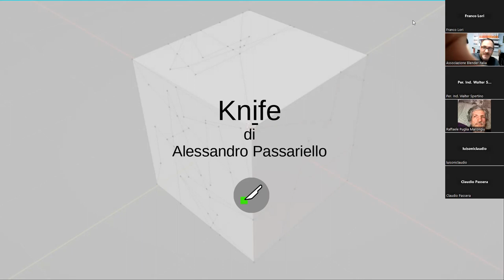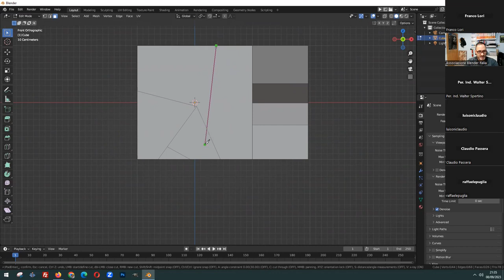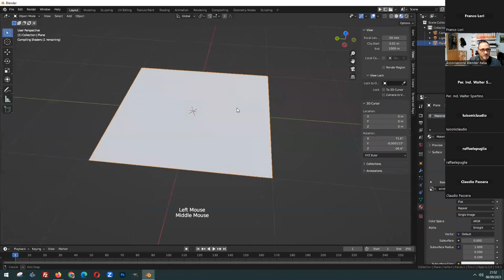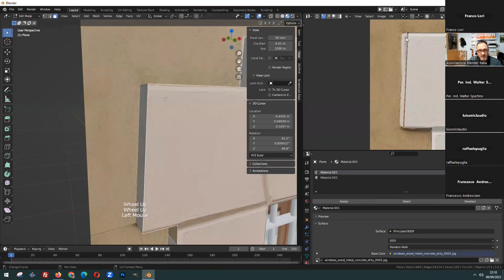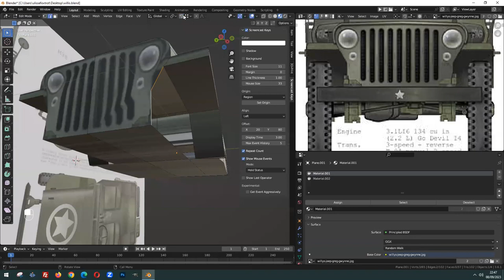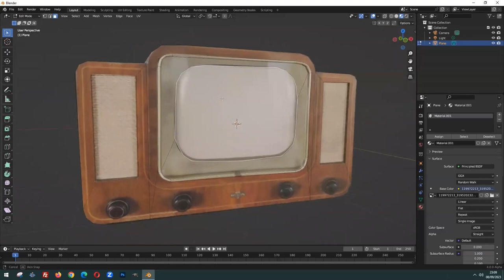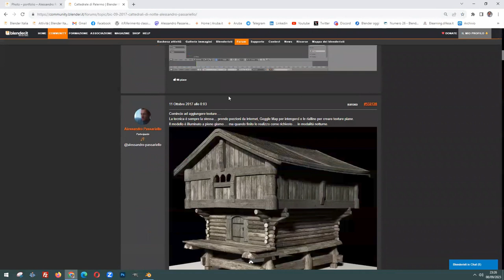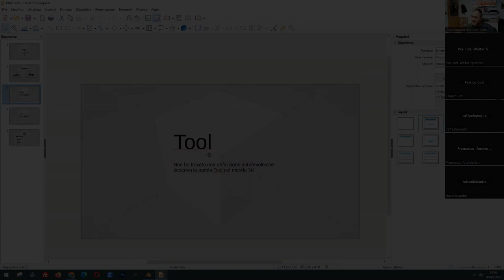Knife - workshop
Workshop sul tool knife, si parte dalle basi per poi ricavare degli elementi 3D a partire da foto
Questo workshop è stato tenuto da Alessandro Passariello ed organizzato dalla Associazione Blender Italia aps in favore di tutta la Community.